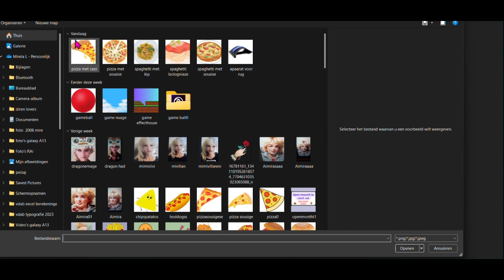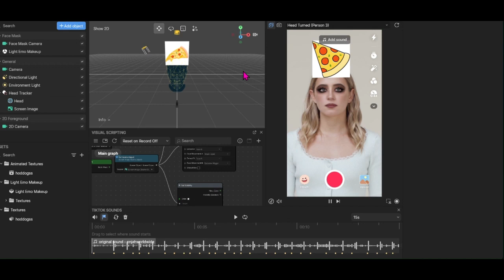Visuele 2D effect custom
In this tutorial we make a 2D effect.
We enter the library, select the desired image and record it in our effect.
We also record the already prepared images in 215 by 215 px format. Now we can also select the music we want.